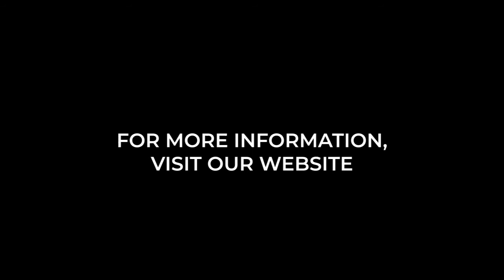Visit To TPL Olutoyin Ayinde (TRAILER)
Cable Plus Property paid a visit to TPL Olutoyin Ayinde (Fnitp) on how to protect our environment

Thanks!!